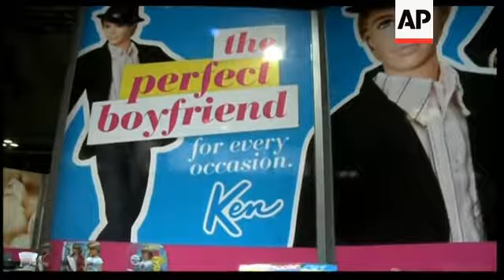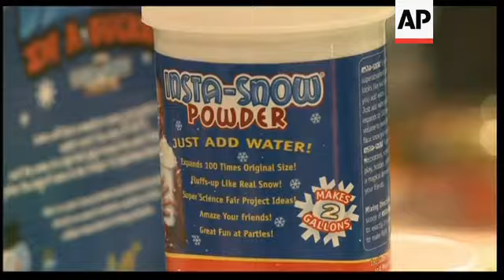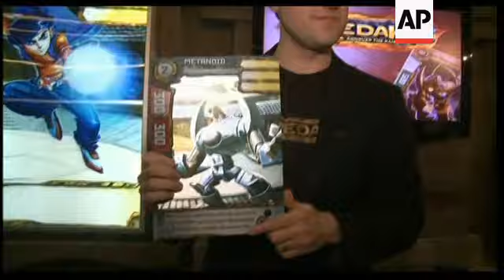From Ken and Barbie to fake snow - the latest toys unveiled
AP Television
New York, US - Feburary 14th, 2011
1. Tracking shot walking into Mattel Barbie and Ken toy exhibit
2. SOUNDBITE:  (English) Tim Kilpin, General Manager, Mattel Brands:
"Barbie and Ken, she said yes. They're back together again, the epic romance continues so we're very excited about that. Big news."
3. Tracking shot walking into Mattel Ken doll display
4. Close of new talking Ken doll
5. SOUNDBITE:  (English) Tim Kilpin, General Manager, Mattel Brands:
"We're bringing Ken back across the brand with products like Sweet Talking Ken, where you can say phrases into Ken and you can hear them back in Ken's voice, as well as Shaving Fun Ken, a very popular doll from many years ago, we're bringing back. As well as a whole line of consumer products like a whole line of candy from Dylan's Candy Bar"
6. Tracking shot of exhibitors' stands
7. SOUNDBITE:  (English) Julie Gintzler, demonstrator, Be Amazing Toys (partially covered by shot of worms):
"These are 'Insta-Worms'. So 'Insta-Worms' comes in a package and it's a kit that shows how to make a worm instantly. Lots and lots of fun. You can just get mounds and mounds of worms.  I can put the worm liquid into this liquid, two liquids together becoming a solid instantly in the shape of a worm. There he is."
8. Close of bottle of Insta-Snow by toymaker Be Amazing Toys
9. SOUNDBITE: (English) Brian Firooz, demonstrator,  Be Amazing Toys:
"What we've got here is a little bit of a white powder that is a super-absorbent polymer, so it's going to absorb all the water that we throw inside of there. We add a little bit of water to it. And almost instantly it starts to erupt outside of this champagne glass."
10. Close of stuffed panda bear by toymaker Ty, maker of beanie babies
11. Zoom out from miniature plush hamsters down to large plush hamster at toy maker Ty exhibit
12. SOUNDBITE: (English) Rick Rivezzo, Director of Preschool Category, Bandai:
"We're simply turn on the vehicle.  It's going to cue the little boy and he's going to be able to talk into that vehicle. And what he's actually doing is talking into that voice intake valve here, that actually as long as I talk and the longer I talk the further the vehicle will travel. And if I say it in a shorter distance the shorter the vehicle will travel. So let's see how long this vehicle's going to go now. First you hear a cue from it, you're going to hear the engine revving up. And it's going to race."
13. Pan right to wall of the World's Largest Puzzle
14. Tilt down Angry Birds toy exhibit
15. SOUNDBITE: (English)  Adrienne Appell, spokesperson for Toy Industry Association:
"Once buyers come here they decide what they're going to stock shelves with. And we really start to see most of these products shift in the fourth quarter.  So, around summer time is when they start to hit the shelves ready for shoppers at the holiday. What's so interesting about the toy industry is that it's such a trend driven industry where kids really decide what the next hit's going to be.  So around Black Friday, beginning of December, is really when we see the hot products take off."
16. Pan left of table filled with Zhu-Zhu pet toys
17. Close of Zhu-Zhu pet baby miniature toys
18. SOUNDBITE: (English) Johnny Oneal, Senior Brand Manager, Redakai:
19. Zoom out from new Hot Wheels car racing down wall mounted track by toy maker t anything"
Mattel
20. SOUNDBITE: (English) Stephanie Marquis, Mattel spokesperson:
"So now we have a 1/64 scale Hot Wheels car that has a video camera built into it to be a full function action camera"
"And now I'm just going to plug it into my computer."